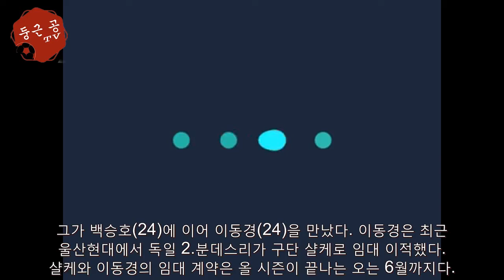샬케 감독 "이동경 포지션? 공격진 어디에 배치해도 OK" - 해외 반응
유럽 진출한 이동경, 샬케에서 맡게 될 포지션은? [골닷컴] 한만성 기자 = 명가 재건을 노리는 샬케를 이끄는 디미트리오스 그라모지스 감독은 이미 젊은 한국 선수의 독일 적응을 성공적으로 도운 경험을 보유한 지도자다. 그가 백승호(24)에 이어 이동경(24)을 만났다. 이동경은 최근 ...